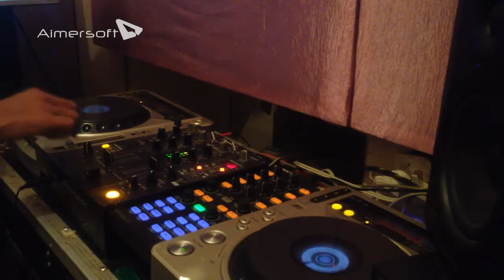DJ Yassine BEATZ (MIX ROUTINE_ 2_) DANCEHALL&hip hop& house& ....... $$$$$